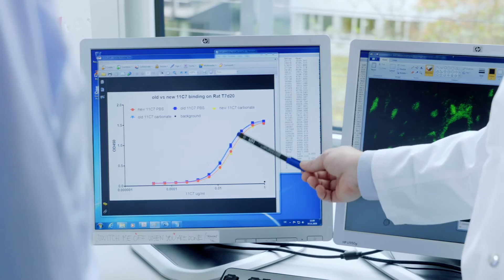CeNeReg - Enhancing the regeneration of the injured central nervous system